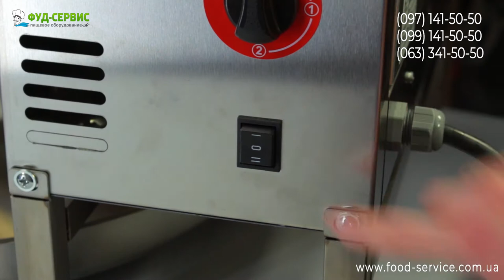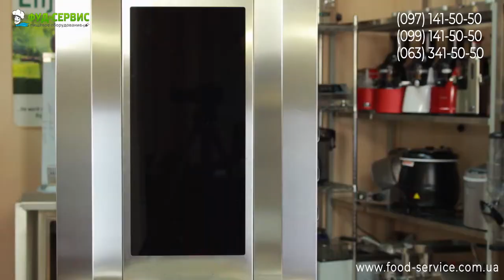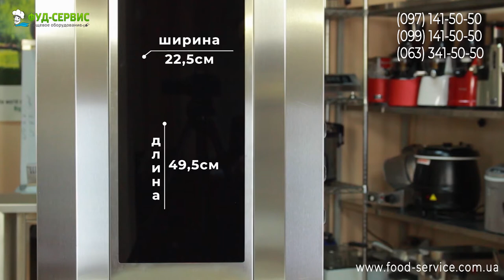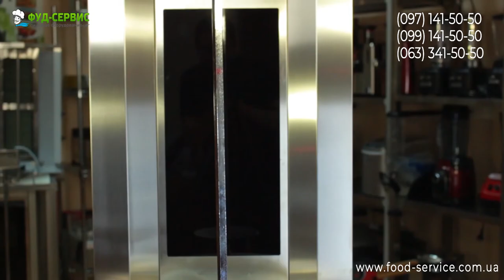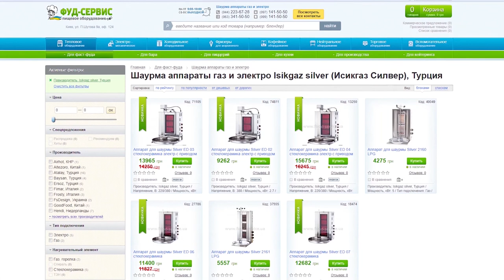Аппараты для шаурмы Silver ED 03 стеклокерамика с электроприводом. Обзор, сборка, обслуживание.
Аппарат для шаурмы Silver ED03 стеклокерамика с электроприводом. Обзор от компании Фуд-сервис. Наши тел. 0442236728, 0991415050, 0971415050, наш сайт Ниже вы сможете найти ссыку в наш магазин на демонстрируемую модель.

Полное описание модели Silver ED03, характеристики и актуальная цена доступны у нас на сайте по ссылке

00:00 Вступление
00:18 Сборка аппаратов шаурмы Silver серии ED
1:35 Особенности конструкции
2:50 Преимущества стеклокерамики, размер, чистка и обслуживание
3:43 Выбор шаурмы по загрузке мяса
4:44 Сервис, запчасти и аксессуары
5:04 Электрический нож для шаурмы Frosty KS100T показаный в видео можно купить по ссылке

Электрические модели с стеклокерамикой % 5B% 5D = 500; attribute_value% 5B327% 5D% 5B% 5D =% D0% A1% D1% 82% D0% B5% D0% BA% D0% BB% D0% BE% D0% BA% D0% B5% D1% 80% D0% B0% D0% BC% D0% B8% D0% BA% D0% B0

Газовые модели аппаратов для шаурмы manufacturer% 5B% 5D = 500; attribute_value% 5B327% 5D% 5B% 5D =% D0% 93% D0% B0% D0% B7. +% D0% B3% D0% BE% D1% 80% D0% B5% D0 % BB% D0% BA% D0% B0